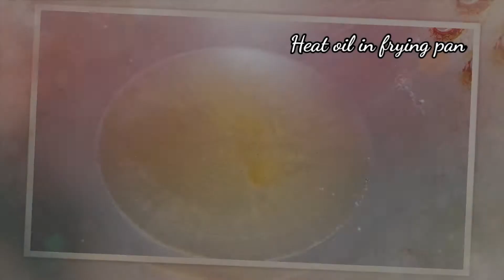Chicken Fried Leg Piece | Mom's style chicken fry | Simple fried Chicken leg piece at home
Namastey viewers, welcome to Amma Tho Saradaga.
Non-Veg recipe
Perfect recipe for all age group, try and share the comments in comments section.